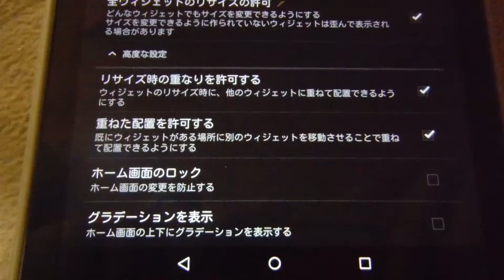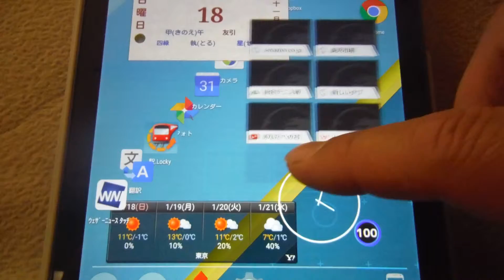Nova Launcherの使い方 【重ねた配置を許可する】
詳細はＨＰにて説明しています